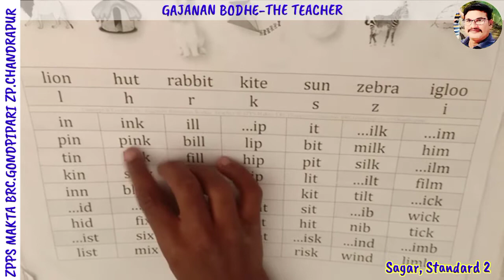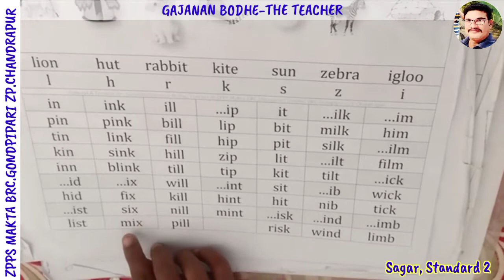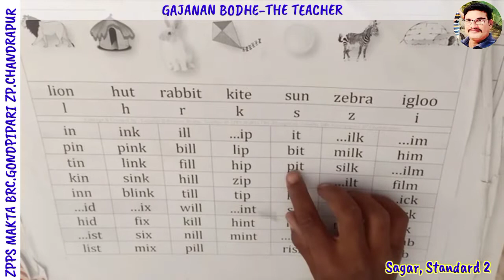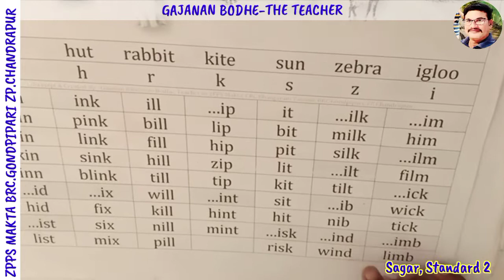English Words with short sound of letter 'i' | Reading English| Letter Sound Group 3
English Reading | Reading English Words | Phonemic Awareness | Standard 2 | Letter sound group card 3.

Sagar, one of my student in standard 2 learned reading English words recently. I used phonetic method to teach reading. I've created some cards regarding English reading. In this video, Sagar is reading first 2 cards.